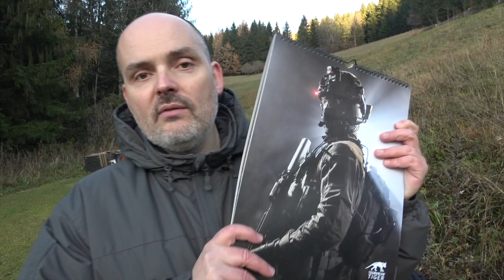Die besten TT Rucksäcke 2021 Überblick + Gewinnspiel 2022 | Outdoor Ausrüstung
SURVIVAL SHOP
Survival Ausrüstung auf die Du Dich verlassen kannst...

SURVIVALAUSBILDUNG
Survival Ausbildung zum Überleben in der Natur

KRÄUTERAUSBILDUNG
Pflanzen als Nahrung und Medizin nutzen lernen

SURVIVAL TRAINING
Überlebenstraining in Österreich

KRÄUTERWANDERUNG
Kräuterwanderung in Wien mit Reini Rossmann

WALDURLAUB
Ruhe und spannende Entspannung im Wald